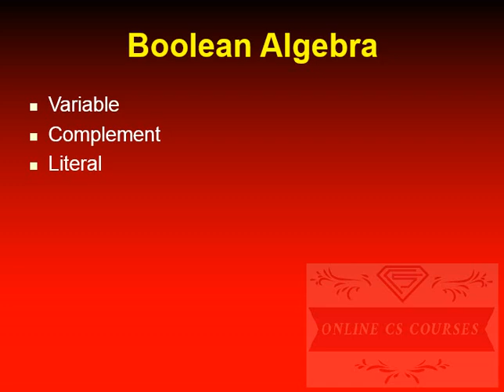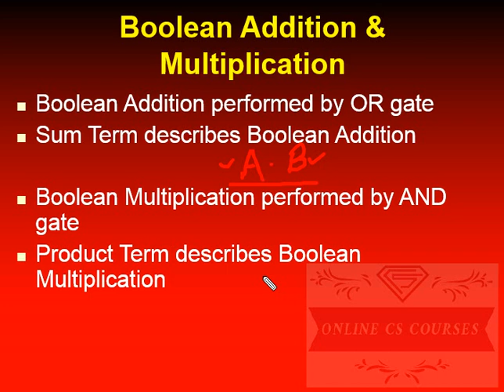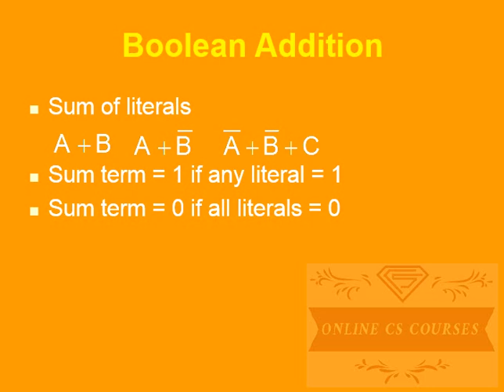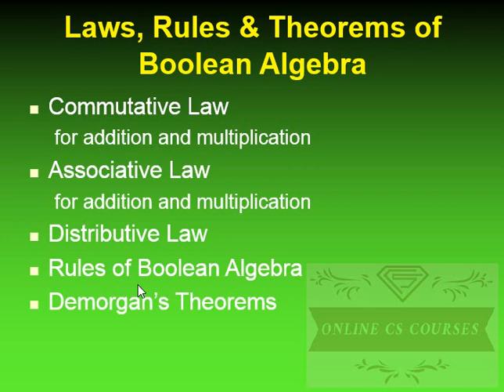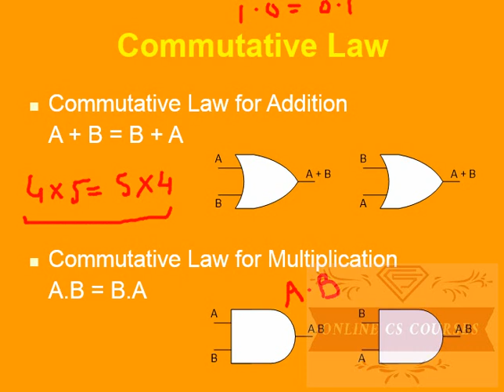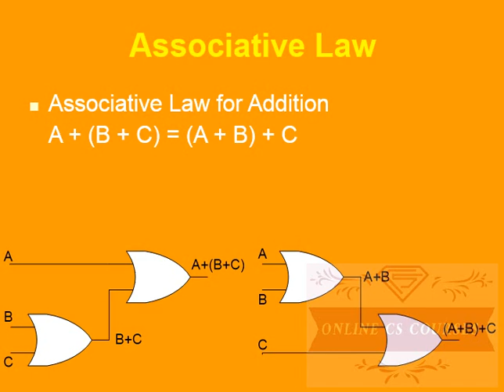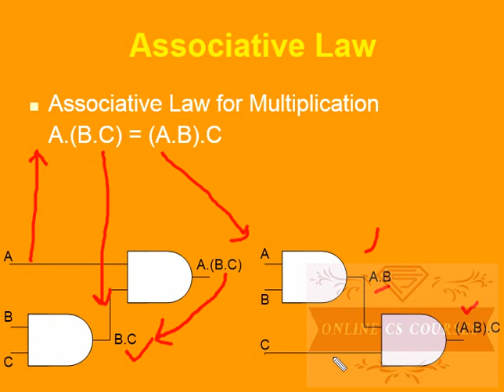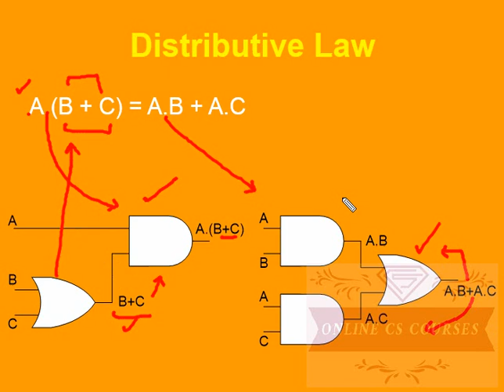Boolean Algebra|Commutative Law |Associative Law|Distributive Law| DLD |Online CS Courses